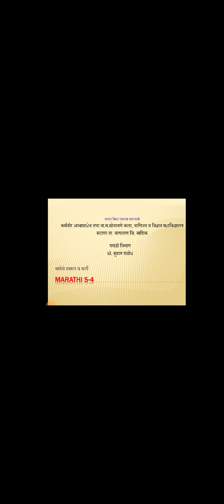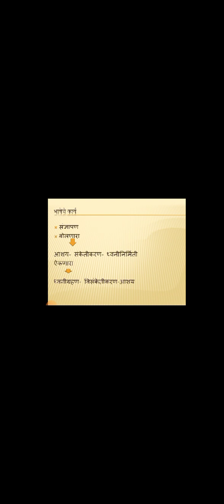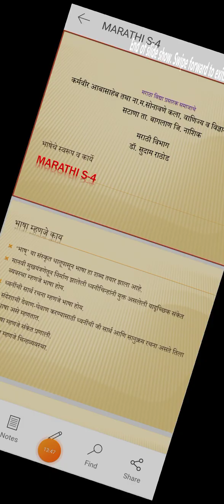TYBA Marathi S-4 Part -2